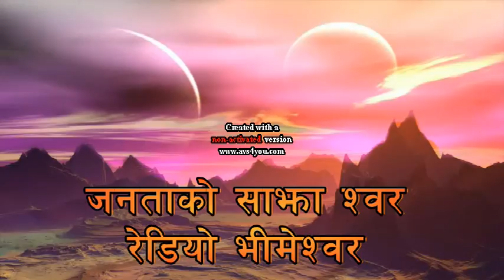Radio Bhimeshwor 90.8 HMz